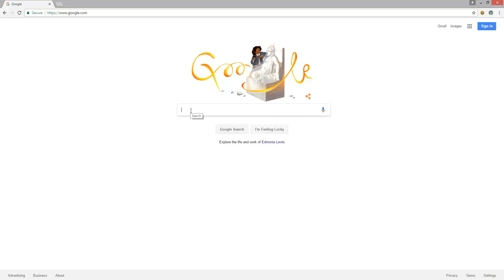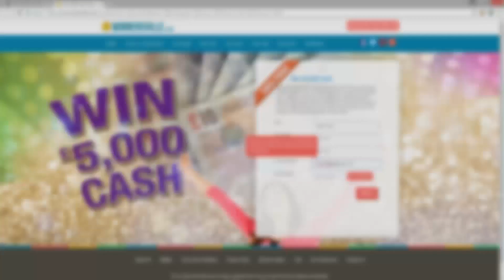DiRT Rally VR Edition - Launch Trailer [PS4, PS VR]